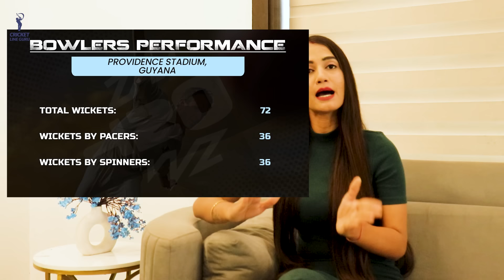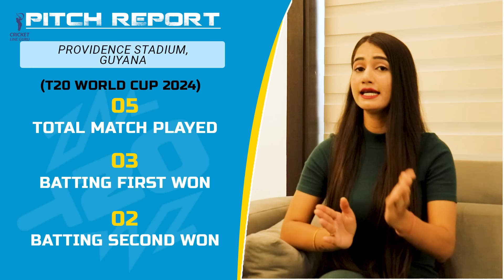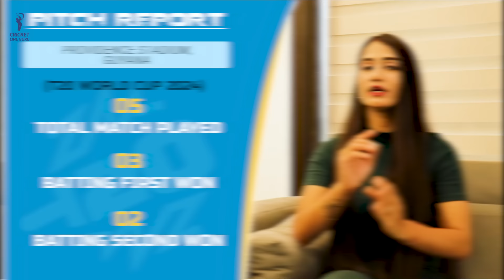India vs England 2nd Semi-Final PREDICTION | T20 WC 2024 IND vs ENG Dream11 Team | Who Will Win?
England will face India in the 2nd Semi-Finals of the t20 World Cup 2024. All the important information about this match like Playing 11, Pitch Report, Key Players, and Dream11 team, you will get in this video so that you can make better predictions with one of the best analyses.

match prediction,IND vs ENG 2nd Semi Final prediction,IND vs ENG dream11 prediction Semi final,T20 WC 2024,t20 world cup,t20 world cup 2024,playing 11,dream 11,predictions,fantasy team,dream 11 team,cricket line guru,cricket line guru prediction,cricket updates,today match,IND vs ENG semi final 2 live match,T20 WC 2024 IND vs ENG dream11 Prediction,dream11prediction,t20 wc 2024 IND vs ENG Dream11 team prediction,cricket,IND vs ENG 2nd semi final live,Priyanka jain official, IND vs SA Final, T20 WC 2024 Final, IND vs ENG, Who Will Win?, Rohit Sharma  vs Jos Buttler, Rohit Sharma, Rishabh Pant, Virat Kohli, Arshdeep Singh, Jasprit Bumrah, Kuldeep Yadav, Jos Buttler, Chris Jordan, Harry Brook, Philip Salt, T20 World Cup 2024 2nd Semifinal Prediction, AFG vs SA 1st Semifinal, AFG vs SA 1st Semi Final, Afghanistan in T20 WC 2024